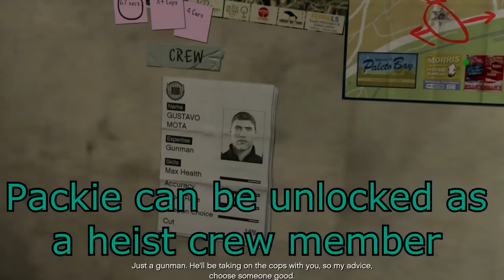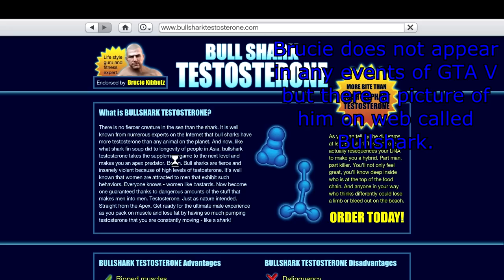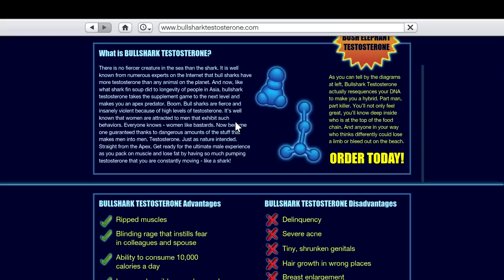GTA IV Characters Appears in GTA V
GTA IV characters appears in GTA V! I didn't film all of scenes for certain characters as i don't want to stuff up my drive as i got other videos for others.
The characters are:
Johnny Klebitz
Clayton "Clay" Simons
Terrence "Terry" Thorpe
Karen Daniels (Michelle)
U.L. Paper
Rocco Pelosi
Patrick McReary (Packie)
Poppy Mitchell
Marnie Allen
Albert Di Napoli
Brucie Kibbutz